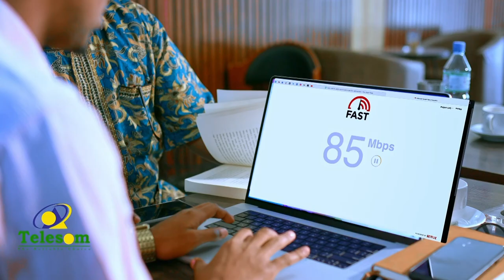Maxkamada ciidamada qalabka sida ayaa dil toogasho ku fulisay Laba ruux oo katirsana alshabaab